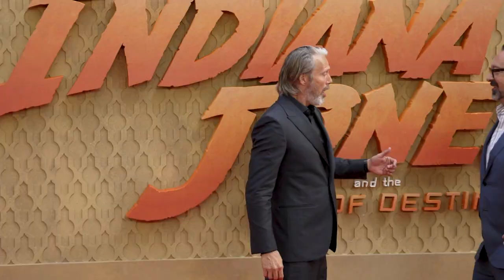Indiana Jones And The Dial Of Destiny - Sizzle | UK Premiere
Indiana Jones and the Dial of Destiny is an upcoming American action adventure film starring Harrison Ford as archaeologist Indiana Jones in the fifth installment of the Indiana Jones film series. The film is directed by James Mangold, who co-wrote the script with Jez Butterworth and John-Henry Butterworth. It is the first film in the series not directed by Steven Spielberg nor with a story written by George Lucas, with Spielberg serving as a producer instead. John Rhys-Davies reprises his role as Sallah, and new cast members include Phoebe Waller-Bridge, Mads Mikkelsen, Boyd Holbrook, Thomas Kretschmann, Toby Jones, and Antonio Banderas.

Clips provided courtesy of LucasFilm Ltd.